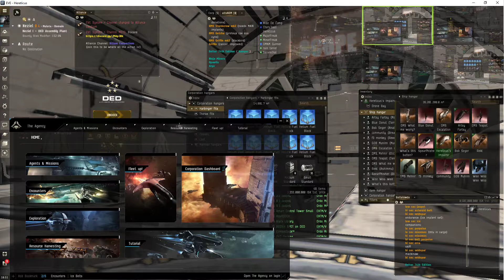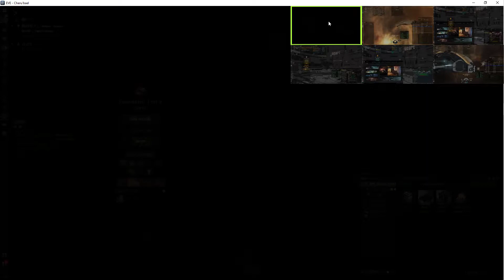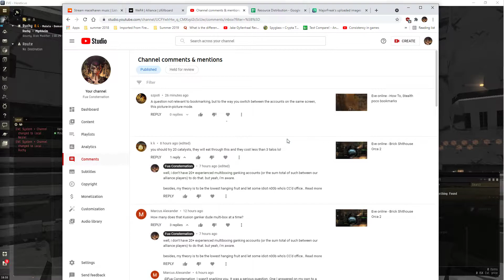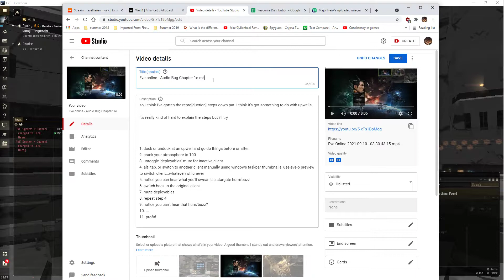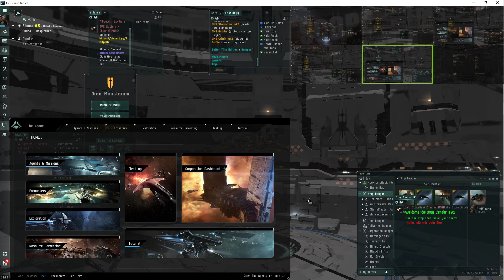Eve online - Audio Buzz 01e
okay, so still unable to reproduce this using the kind of steps CCP wants to hear (otherwise they bin it)

but, at least i've eliminated as many suspected (or easily assumed) issues like "is it docking/undocking from an upwell?", "is it because there's a secure can anchored on grid at any point?", or "is it because you merely used a stargate or got your focus too close to it...or jumped more than x times?"...or worse yet "it's your eve-o preview causing the issue! or you run multiple clients you horrible monster! baby jesus weeps"

so those are eliminated.  what's left is another possibility:  alt tabbing (or switching clients or to a browser, or to anything other than the original eve client) combined with inactive client using a stargate, that causes some weird fixation of the stargate sound to that annoying buzz/hum, and attaches that bug to 'inactive client muting (deployable)'

i could try and replicate that, but omg fuck off, i want to go play this game and i got important shit to do so "screw you guys i'm going home."

ADDENDUM
ccp has been claiming, on official forums and reddit that this issues is being fixed next patch...for years.
searching google the complaints first start popping up back around 2012 (can't find any real audio bug threads before then and i went back to 2004)
Unfortunately, Team Klang came into existence around that time , retribution expansion specifically, and after two glorious dev blogs they disappeared...and i suspect ccp hasn't hired any new audio designers (probably just shoehorn their graphics dept when someone needs to do something, if any)